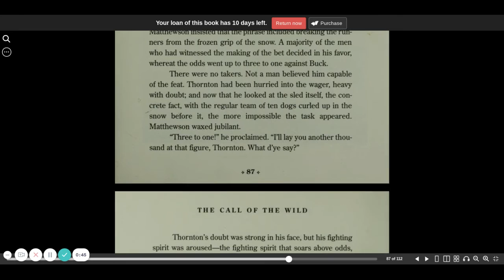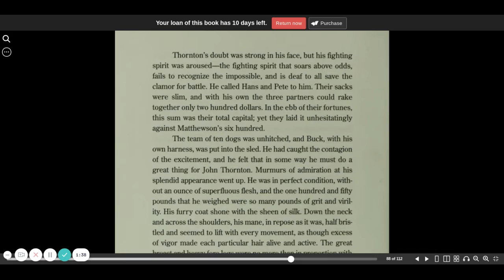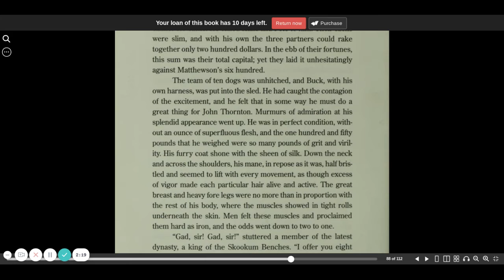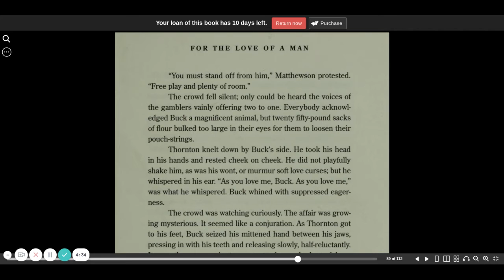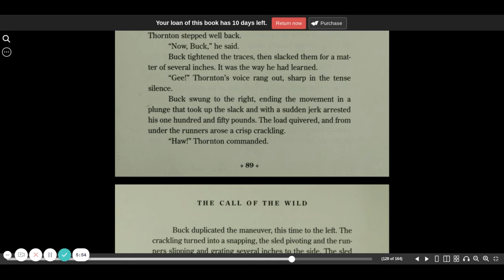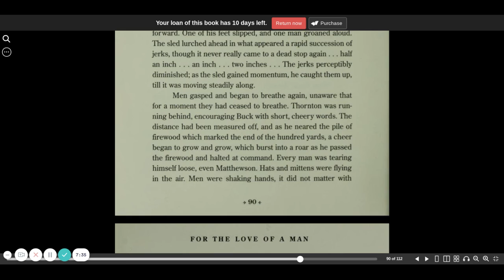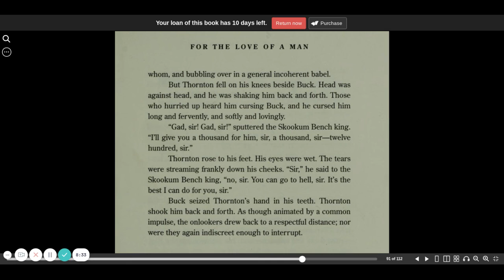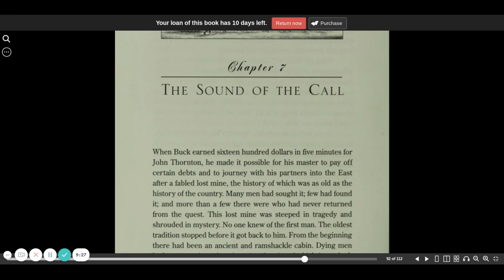The Call of the Wild chapter 6 part 3 | Jack London CC Chalenge | Sonlight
The Call of the Wild by Jack London is on both the CC Challenge and Sonlight curriculum book list for home school students.